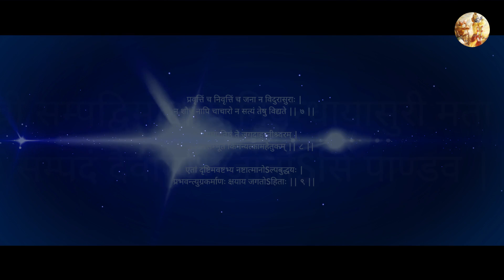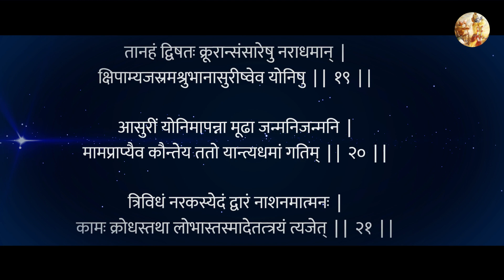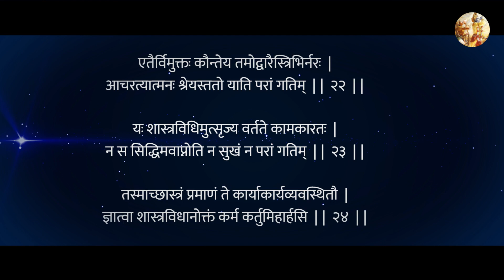Bhagwad Geeta (श्रीमद्भगवद् गीता) - अध्याय 16 (दैवी और आसुरी स्वभाव)- सभी श्लोक - In Hindi